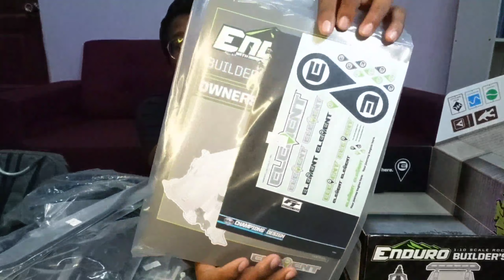UNBOXING Enduro Builders KIT 2